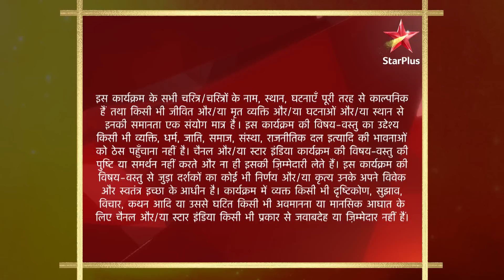Sasural Genda Phool | ससुराल गेंदा फूल | Radha ne Shailaja se kya kaha?